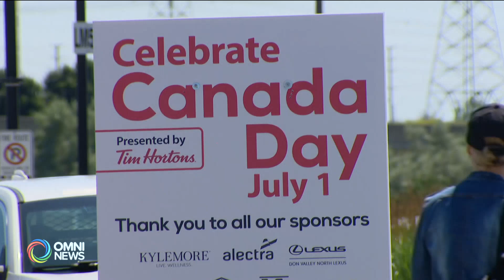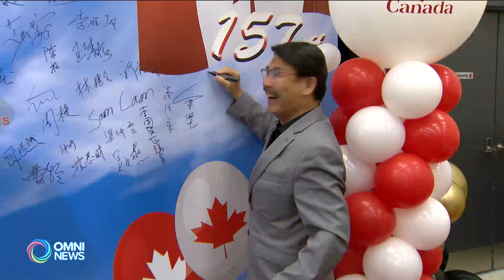大多伦多地区国庆日庆祝活动 | OMNI News Mandarin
国庆日长周末，大多伦多地区有不少庆祝活动，重头戏的Ashbridges Bay烟花汇演，吸引不少民众观赏。